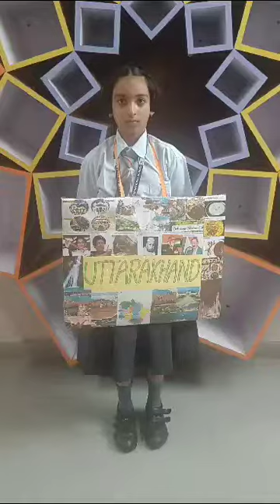September 10, 2023